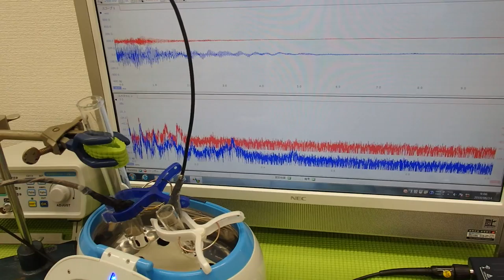対象物の音響特性 Acoustic properties of the object